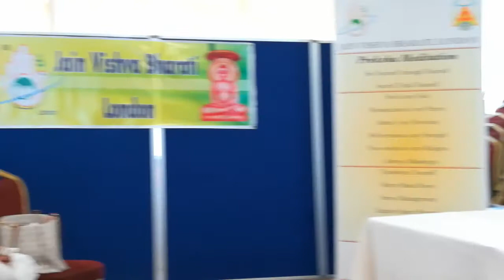Tale of Shalibhadra by Prof. Samani Kusum Pragyaji